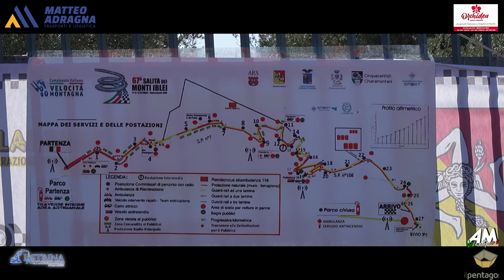Amato Ignazio PSG 67° Cronoscalata Monti Iblei 2024